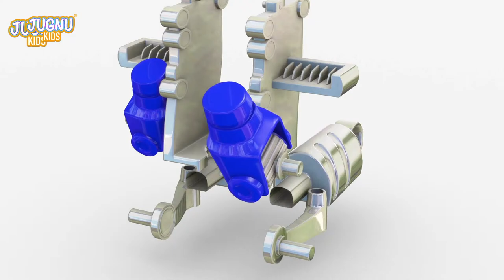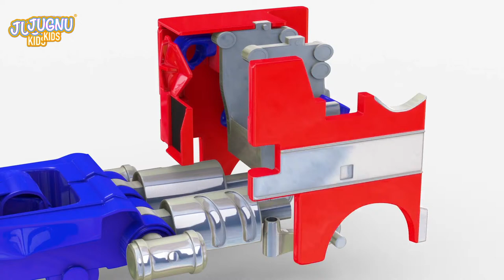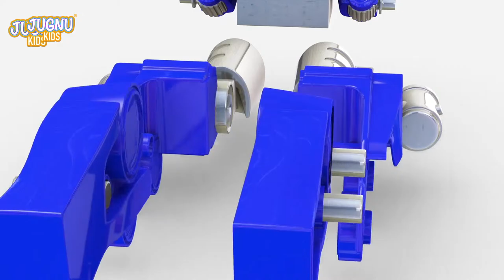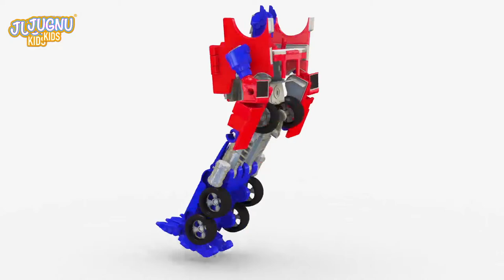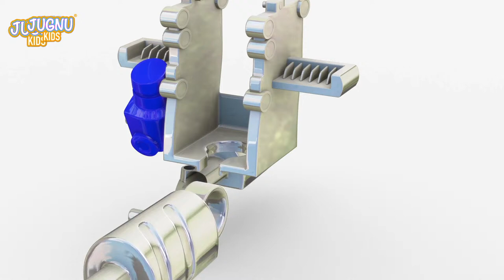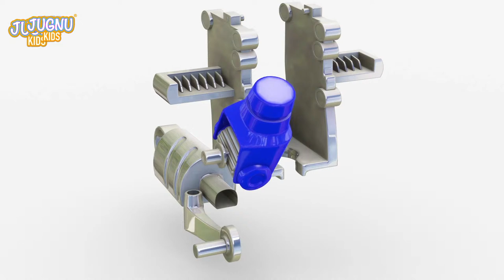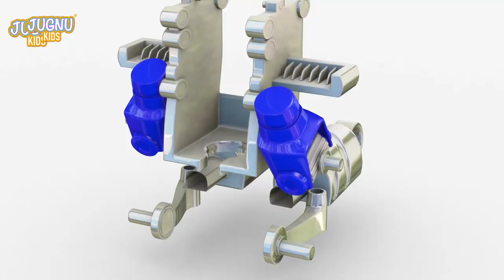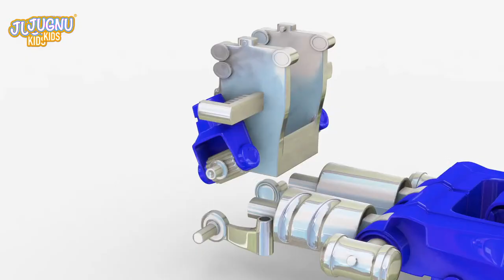Construction Vehicles Show for Kids | Uses of Roadheader & Other Trucks for Children